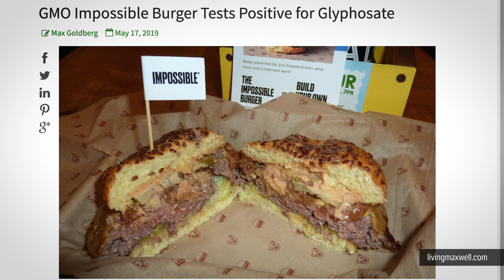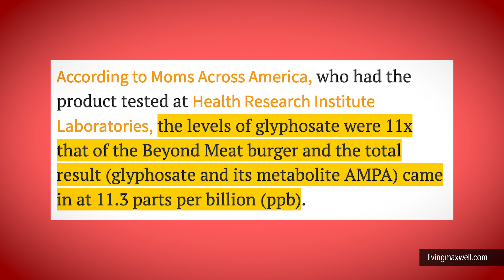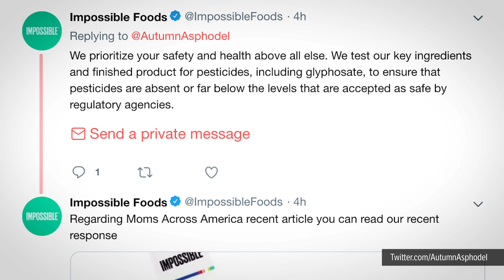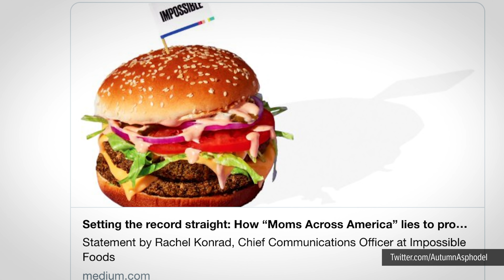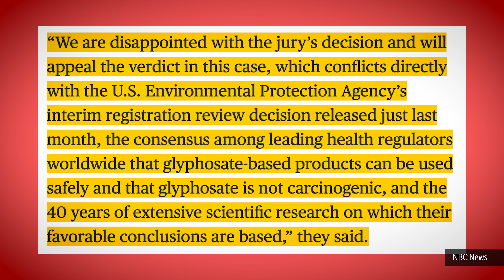Glyphosate Found in Vegan GMO Impossible Burger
Since the Impossible Burger uses genetically modified ingredients, it's no surprise it tests positive for glyphosate. This herbicide, which is linked to cancer, is even in some organic foods, but in smaller quantities.